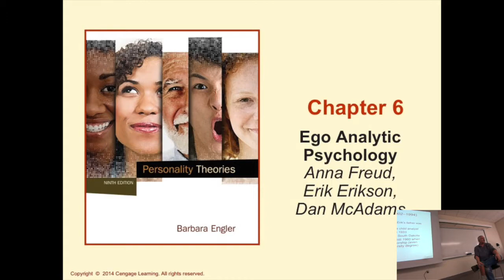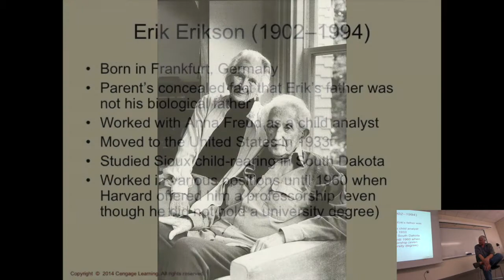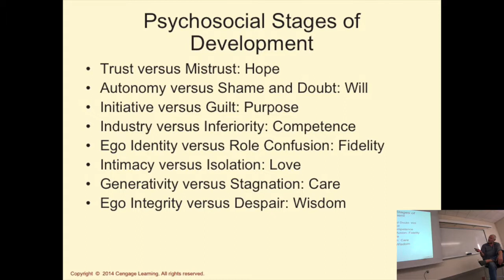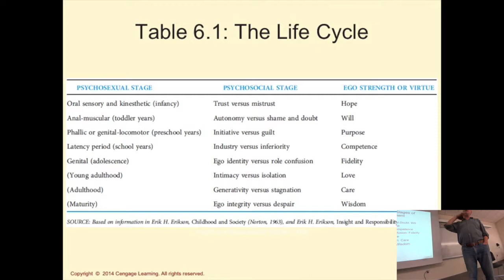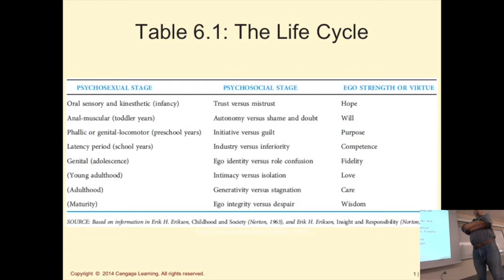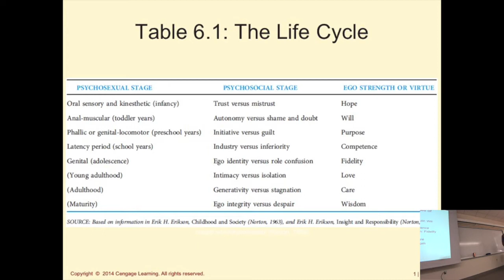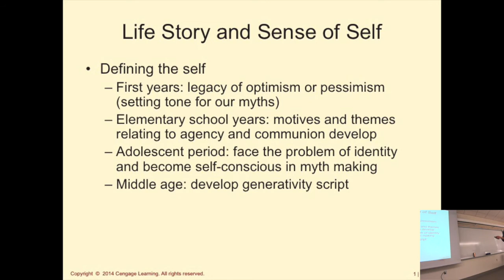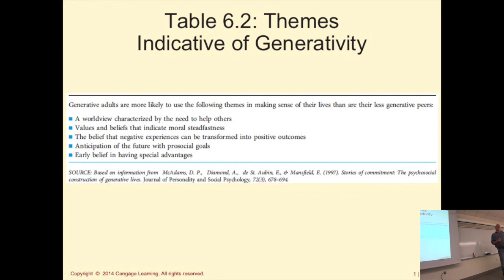Personality Theories Erik Erikison & Dan McAdams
Lecture by Kevin Volkan for PSY 317 CSUCI. Copyright K. Volkan 2019